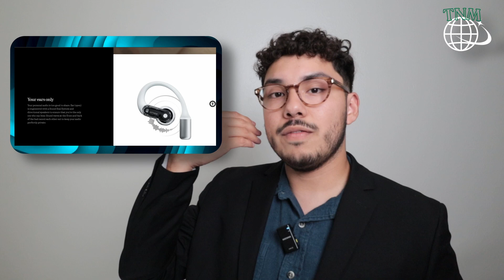Tech News!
Today I did a news chat talking about Meta Quest 3S the Mate XT and the Nothing Ear Open! We also get into some Gossip with news of an Apple event!

Nothing Ear Open
Meta Quest 3